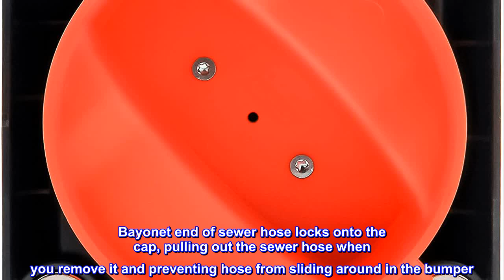Great product - Camco Magnetic Bumper Cap with Lug Fitting End | Fits Standard RV 4" Square Bumpers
Great product -  Camco Magnetic Bumper Cap with Lug Fitting End | Fits Standard RV 4" Square Bumpers | Features Small

High-strength Neodymium magnets keep the bumper cap in place.
Features small holes for airflow and doubles as an insect screen
Includes additional No-Insect Bumper Cap
Grip handle for easy installation and removal
Fits standard 4" square RV bumper
Bayonet end of sewer hose locks onto the cap, pulling out the sewer hose when you remove it and preventing hose from sliding around in the bumper. Fits on the end of most metal 4-inch square bumpers, lugs compatible with any Camco bayonet-style sewer hose fitting.

Top notch quality
I bought these so that I can store my stinky slinky in the rear bumper of my camper. I was a little hesitant with the magnetic cap but I stays on the bumper very well. It's very convenient to just pull the cap as well as the sewar hose out with it.